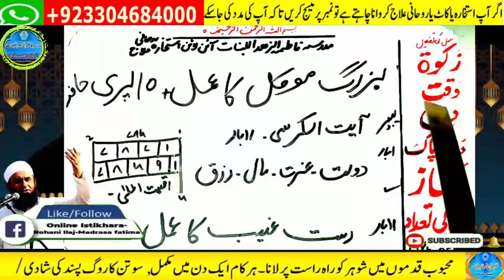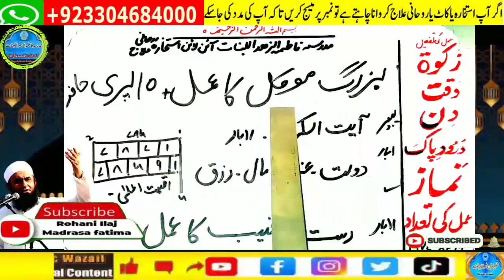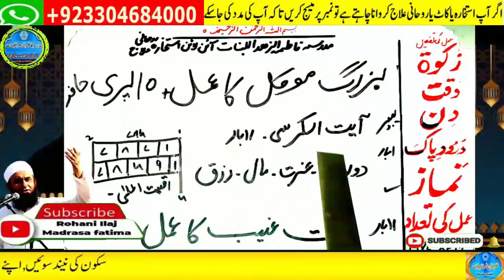Amir hone ka wazifa, daulat ka wazifa, rizq ka wazifa, wazifa for money, jab, pari, mokil ka amal